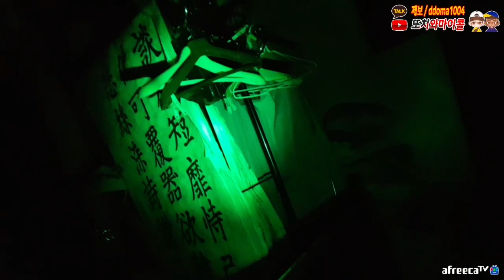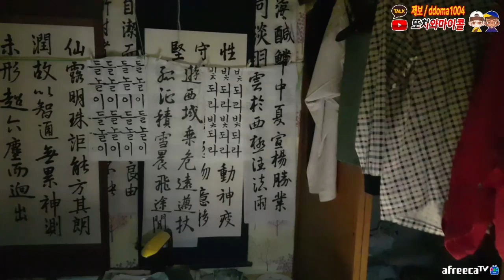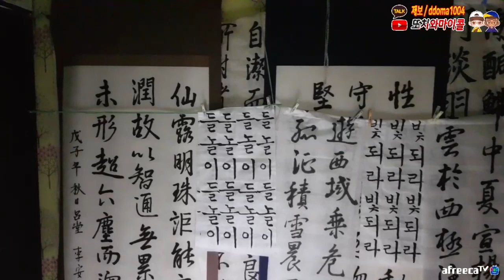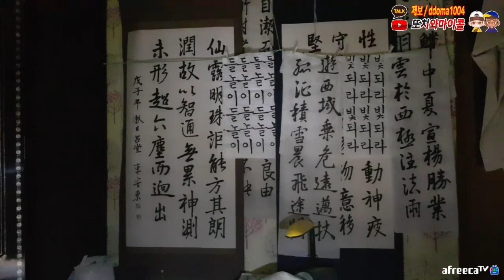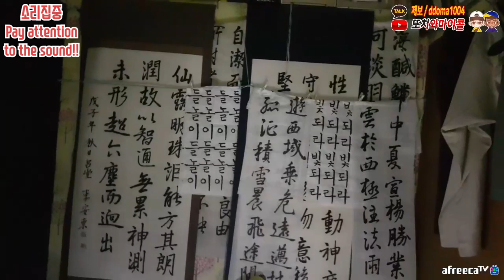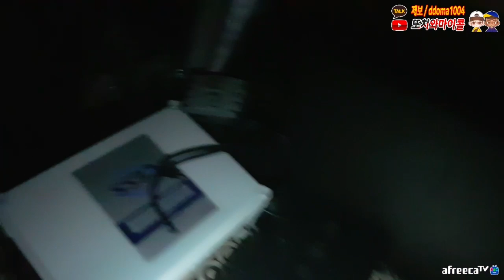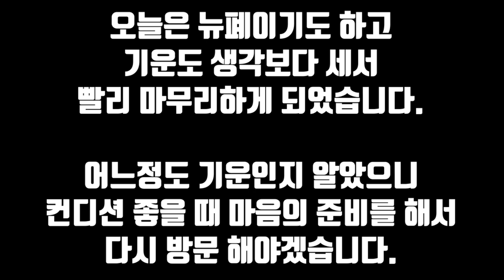초대박 뉴폐 떴습니다!! 이콜이도 감당 못함;; / tight-ghost hunting NEW HAUNTED HOUSE [ENG, JP, CHN SUB]